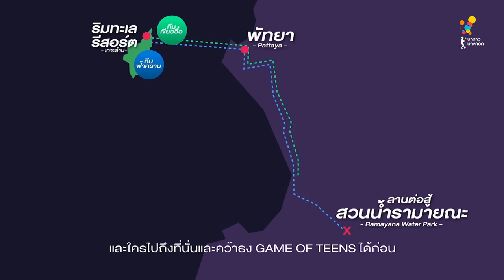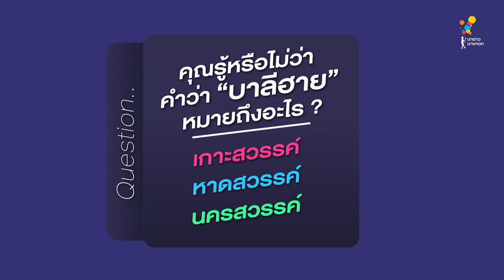Game of Teens | EP.2 [1/4]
EP.2 เปียกไม่กลัว.. กลัวไม่เปียก!

ศึกครั้งนี้ยังไม่จบง่ายๆ มาร่วมลุ้นกันต่อ
ระหว่างทีมเขียวอื๋อและทีมฟ้าคราม ที่เดินทางมาบุกสวนน้ำรามายณะ งานนี้นอกจากจะมีคนเปียก ก็ต้องมีคนแพ้แน่นอน.. ภารกิจในครั้งนี้จะสนุกแค่ไหน แล้วใครจะเป็นผู้ชนะ เดี๋ยวรู้กัน !!!

อัพเดททุกความเคลื่อนไหว ได้ที่...